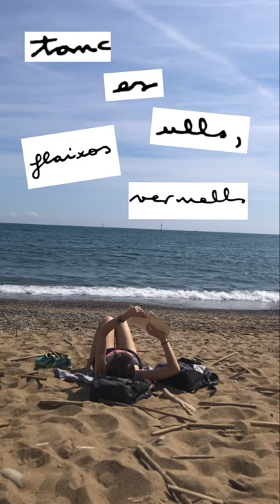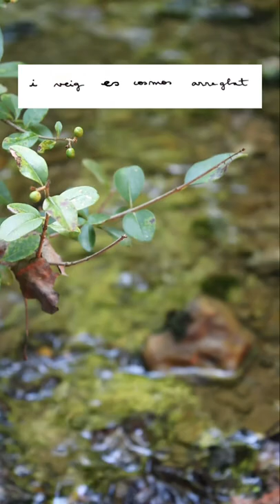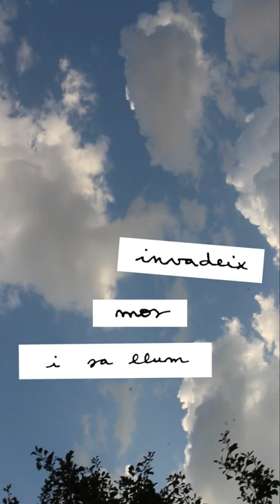Un minut estroboscòpica - Antònia Font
Dimecres vaig descobrir la biblioteca de sons de Garage Band i encara no domino massa això dels volums però m’ha fet ilu tornar a fer un videu macu, b6